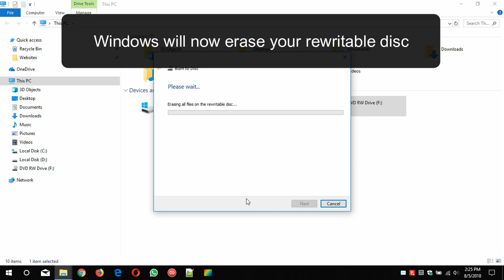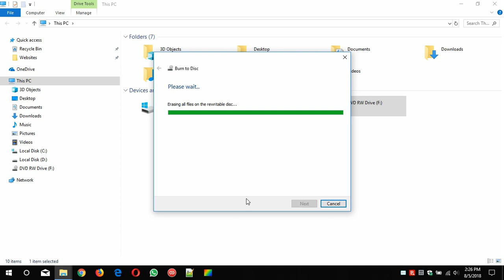How to erase a rewritable CD or DVD in Windows 10 (step by step)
This step-by-step tutorial will show you how to erase a rewritable CD or DVD in Windows 10.

You can erase a CD RW and DVD RW in Windows 10 without third-party software.